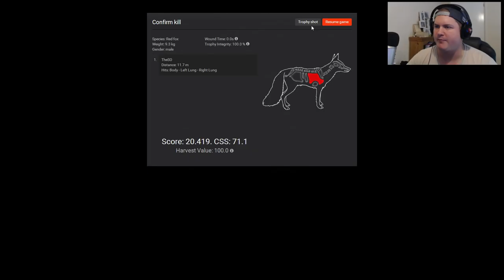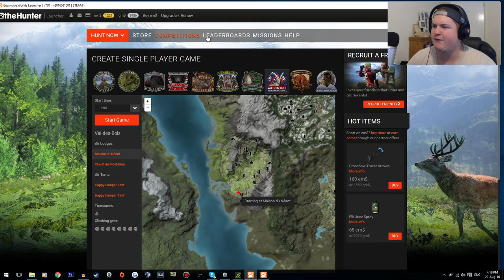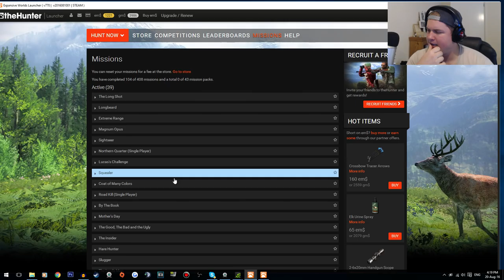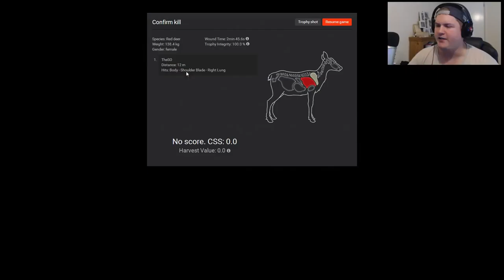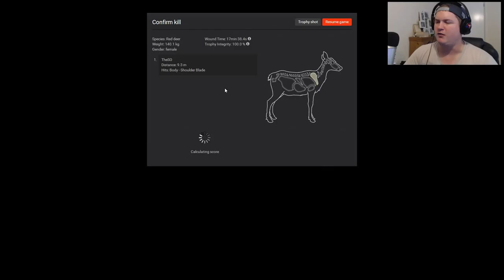CABLE BACKED BOW SUCCESS - theHunter 2016 Gameplay w/leeroy